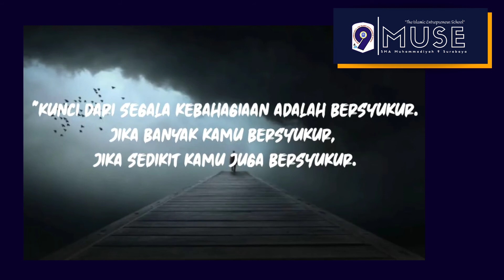TUGAS BAHASA INDONESIA: Film Dokumenter Tentang Covid-19 Karya M. Rizaldi P. J. XII-IPA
Dokumentasi Tentang Covid-19 Karya M. Rizaldi P. J. XII-IPA